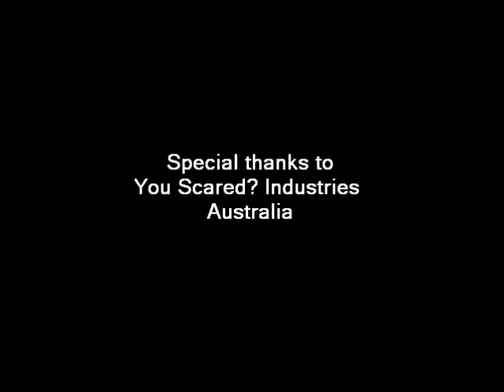Caleb Fulbrook You scared Video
Video for You Scared? Industries Australia.